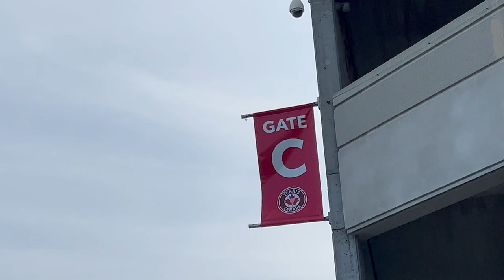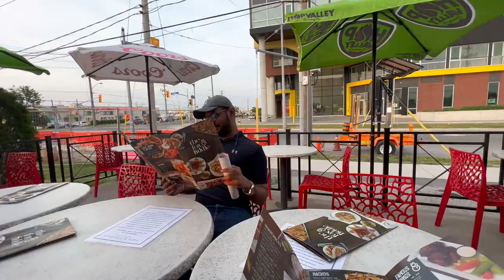Graduation Vlog - York University, Canada| Class of 2022 🇨🇦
Hello💕
Join me & my friends on the day of my graduation at York University, Canada. Get Ready with us and join us for the after-party, I am grateful to all my friends who came and made my last day in Toronto special.

Aayushi 💚